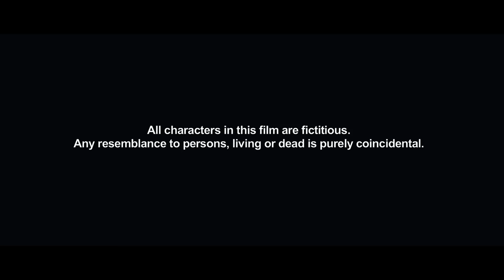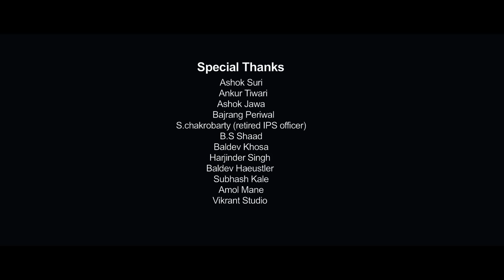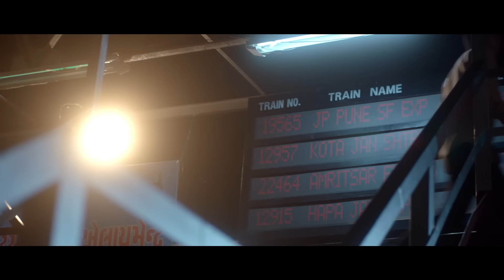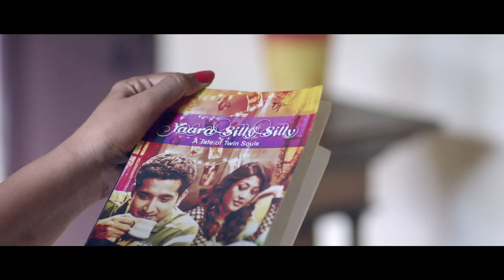Yaara Silly Silly (2015) Full Hindi Movie | Paoli Dam, Parambrata Chatterjee | Romantic Hindi Movies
Enjoy this Romantic Bollywood Hindi movie Yaara Silly Silly (2015) starring Paoli Dam, Parambrata Chatterjee in the lead.

Yaara Silly Silly is a romantic film that portrays a two night relationship between a so called twin soul where a sex worker and her client meet each other again after having spent a night together in the past. Through a journey, they discover each other and a relationship that change their lives forever.

Director : Subhash Sehgal
Producer : Reena Bhushan Suri, Neena Subhash Sehgal
Singers : Ankit Tiwari, Mehak Suri, Shadaab Hussain, Neeti Mohan, Nandini Srikar
Cast : Paoli Dam, Parambrata Chatterjee, Vidya Malvade, Eva Grover, Parth Suri